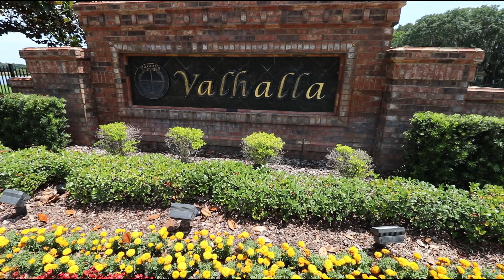10174 Haverhill Ridge Dr, Riverview FL 33578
Rare WATERFRONT Townhome for sale with 2 CAR GARAGE in the desirable and gorgeous gated community of Valhalla located in an IDEAL LOCATION with EASY ACCESS to EVERYTHING!  Walk to restaurants and stores or have 5 min ride to access I-75 at the Brandon exits.  Valhalla is easily one of the nicest townhome communities in all of the Brandon/Riverview areas. The HOA includes WATER, INTERNET ACCESS, CABLE TV, TRASH, SEWER, ROOF, PAINT, PRESSURE WASHING, TERMITE TREATMENTS, GROUNDS MAINTENANCE, POOL, PARK and located in a very well maintained GATED COMMUNITY!  This townhome has a nice open layout with all bedrooms upstairs, large open living room with kitchen and dining room combination with triple slider that goes to a large screened patio overlooking a pond and lots of grass areas to walk dogs and play with kids. The master bedroom is large in size with a tray ceiling, large master bathroom with garden tub, separate shower, toilet room and walk in closet. The laundry is also upstairs (as it should be for easy access) and a 2nd bath with 2 full size bedrooms. There is also a 1/2 bath downstairs for guests.  A few other bonus features, located just across the street is guest parking spots, the ceilings are high and lots of windows for extra light you dont usually get in a townhome, nice trim work on the walls, open staircase railing and all neutral paint throughout.  Call for your tour!  Valhalla townhomes with 2 car garages sell quick and this one is priced well with a FABULOUS LOCATION 10 min to Tampa! Walk to Target, Home Depot or take a bike ride to the Brandon Mall - you wont find a better combination of value, desirable community and location, location, location!